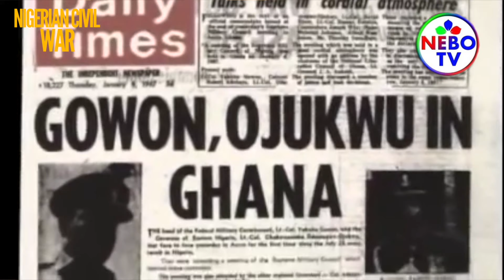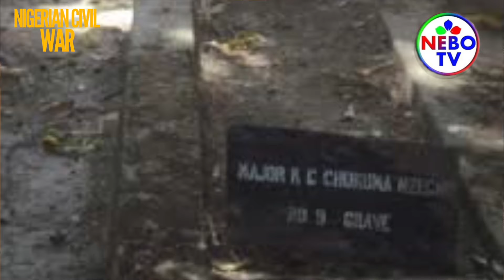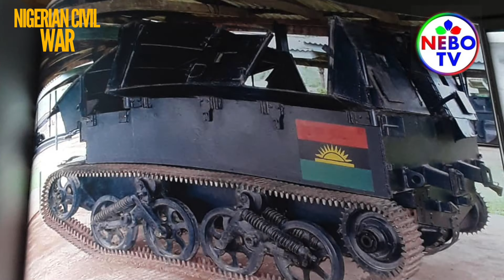Nigerian Civil War||The 1966 Bloody Coup, Biafrans, Political & Tribal Tensions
The Most Articulated History of Nigerian Civil War in Modern Times
The first military coup exacerbated tribal tensions that led to the persecution and marginalization of innocent Igbos in Nigeria. Chukwuemeka Ojukwu attempted to protect his people. Aburi Accord, Biafra Secession in 1967 and more!

NEBO TV Production